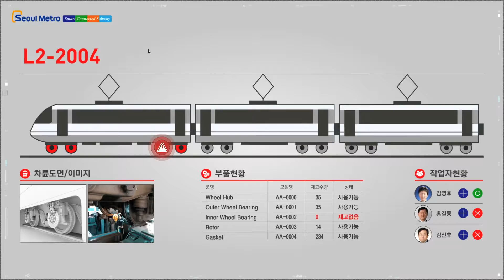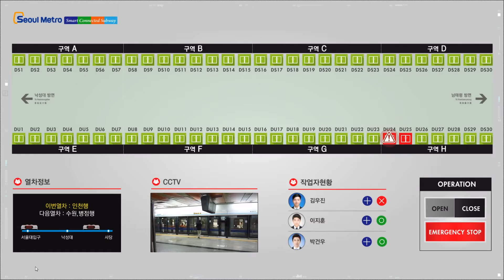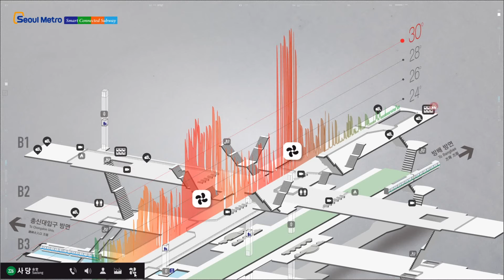Seoul Metro Connected Subway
Demonstration of N3N as a platform to manage the Seoul Metro.